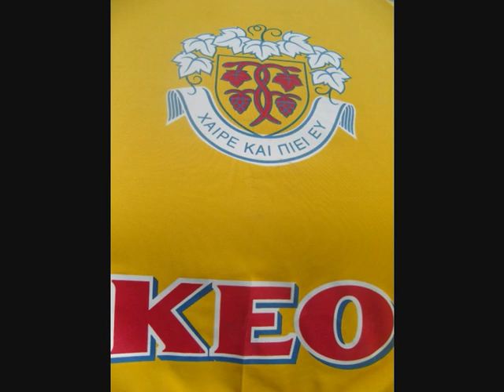Paphos Cyprus - August 2009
Holiday in Cyprus August 2009